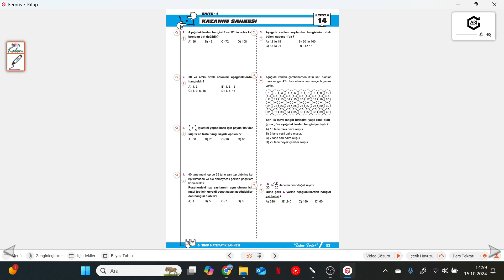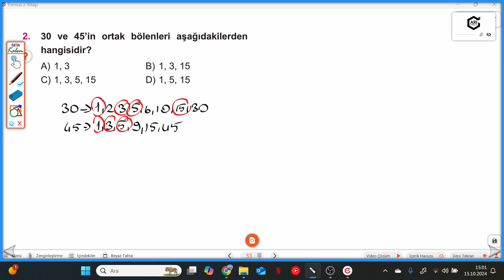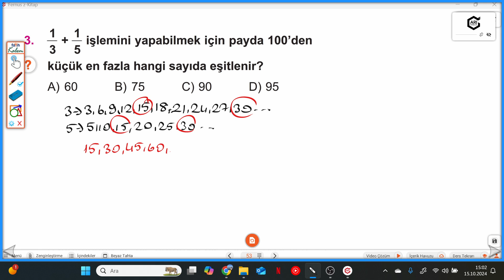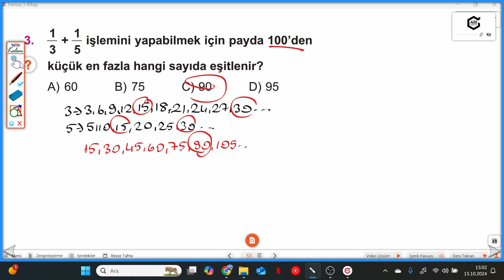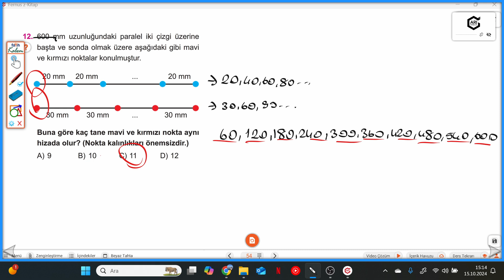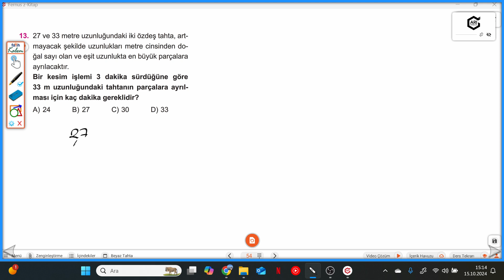6.SINIF MATEMATİK SAHNESİ 1.FASİKÜL S.53-54 KAZANIM SAHNESİ TEST-14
6.SINIF MATEMATİK SAHNESİ 1.FASİKÜL S.53-54 KAZANIM SAHNESİ TEST-14 konusu ile devam ediyoruz. 6.Sınıf MATEMATİK SAHNESİ soru bankasının ayrıntılı bir şekilde çözümlerini bulabileceğiniz, takıldığınız yerde yorumlarda soru sorabileceğiniz ve cevaplarını bulabileceğiniz bir kanaldır. MAV yayınlarının katkılarıyla MATEMATİK SAHNESİ'NİN çözümler bu kanalda sizlerle beraber olacaktır. Yeni soru çözümleri için takipte kalın...